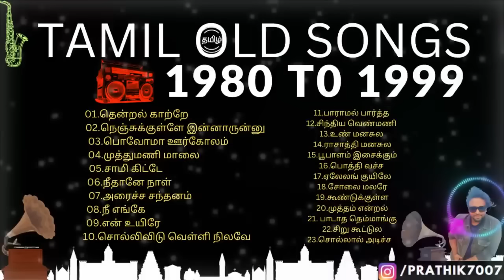Part 2 🔴 1980 to 1999 Old Tamil Songs Collection 🎶 Tamil Songs 80s and 90s Songs - Tamil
Tamil Songs | Tamil Melody Songs | tamil melody songs collection  Part 2 🔴 1980 to 1999 Old Tamil Songs Collection 🎶 Tamil Songs 80s and 90s Songs

Welcome to Tamil Songs

Welcome to our Tamil Melody Songs Collection! In this video, we've put together a carefully curated selection of some of the most beautiful Tamil Melody Songs that are sure to touch your heart and soothe your soul.

Our collection features a mix of classic and contemporary Tamil Songs that showcase the best of the genre. From soulful ballads to foot-tapping numbers, there's something here for everyone.

Whether you're a die-hard fan of Tamil Melody Songs or just looking to discover some new gems, this collection is a must-watch. So sit back, relax, and let the music transport you to another world.

Thanks

Part 2 🔴 1980 to 1999 Old Tamil Songs Collection 🎶 Tamil Songs 80s and 90s Songs